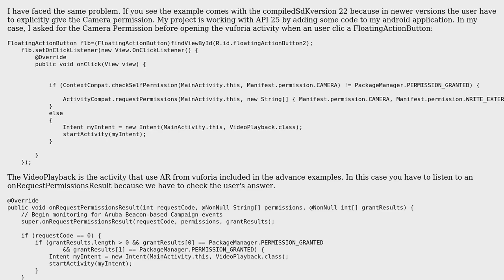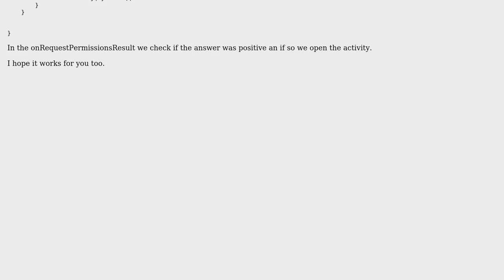vuforia sdk + android failed to initialize Vuforia with permission exception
With thanks & praise to God, and with thanks to the many people who have made this project possible! | Content (except music & images) licensed under CC BY-SA | Music | Images & others | With thanks to user vims liu user Kevin Sanchez and the Stack Exchange Network Trademarks are property of their respective owners. You are responsible for your own actions.